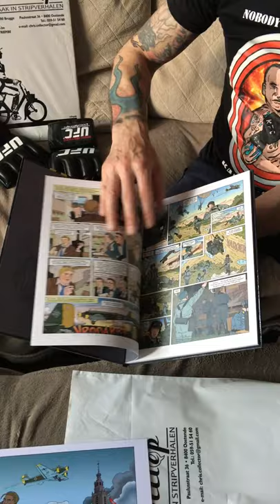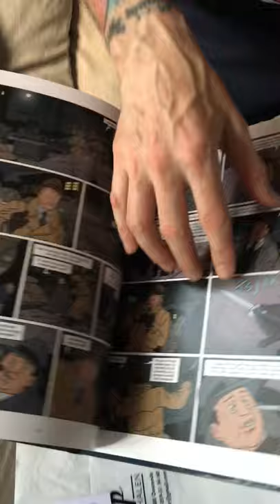Meimoorden eric heuvel personalia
Oorlogsverhaal ,de meimoorden door eric heuvel uitgeverij personalia ,de striep